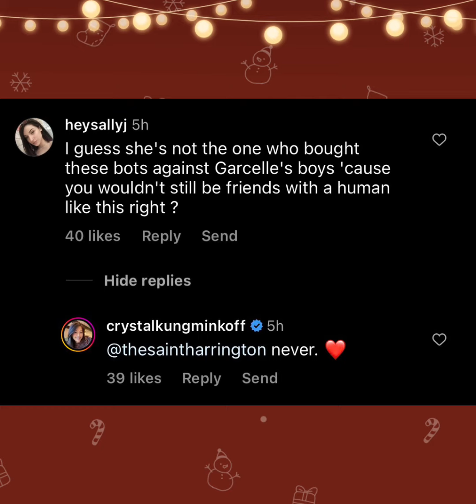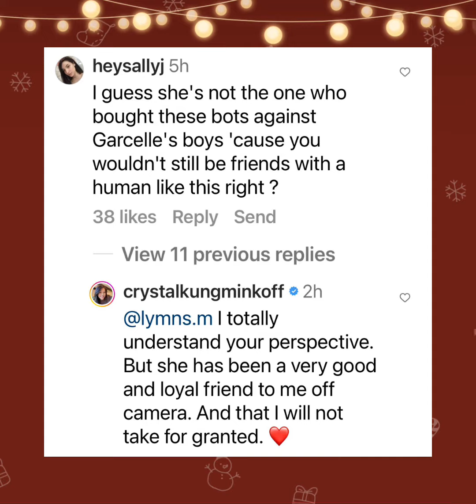RHOBH Fans Come After Crystal Minkoff For Hanging Out with Diana Jenkins But They Were Friends??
So Crystal spending time with a pregnant Diana Jenkins is rubbing fans the wrong way & she responded to the backlash!